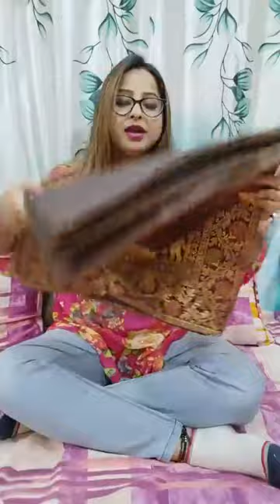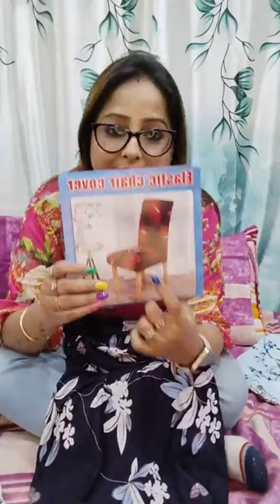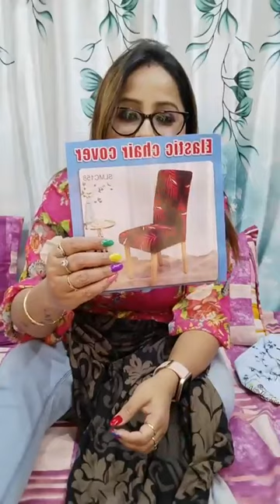Meghnas Exclusive Home Decor Collections 💝 DT.26/01/24 💝 COD All India/ For Booking WP Us9674464722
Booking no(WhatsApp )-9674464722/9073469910